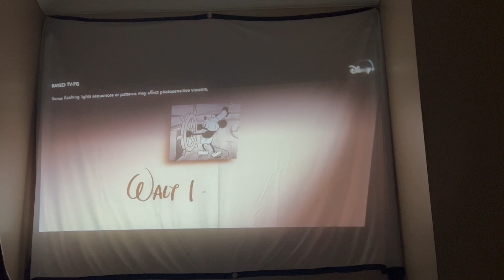vlogmas day 12: final day of vlogmas...MERRY CHRISTMAS!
I hope everyone had an amazing Christmas Day with their families. I am beyond grateful for the time I got with my family this holiday and I am so happy to share it with you! Sorry uploading the video was a little late. We are all still recovering from being sick!

I hope you all have a Happy New Year!

xoxo the Hughes